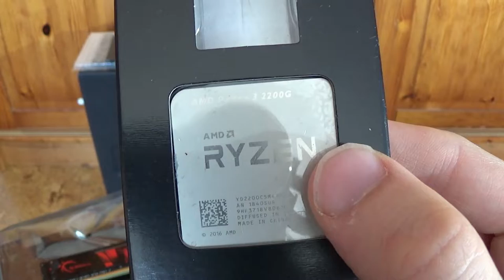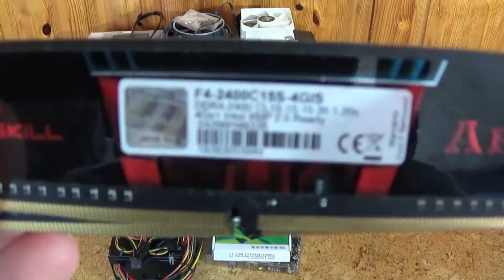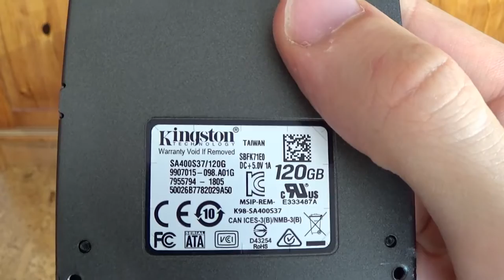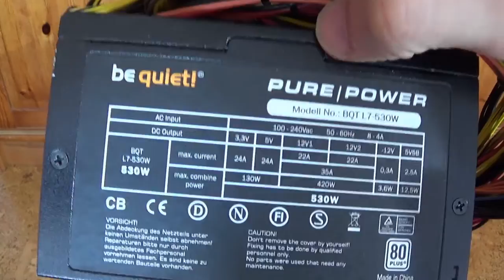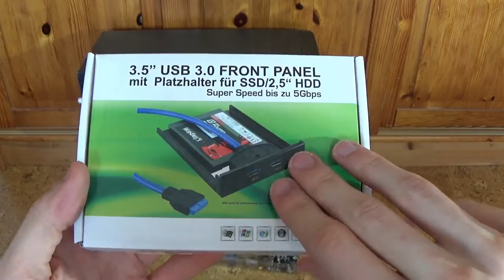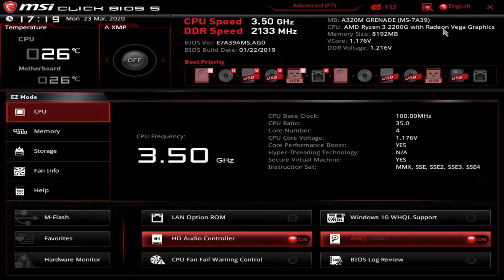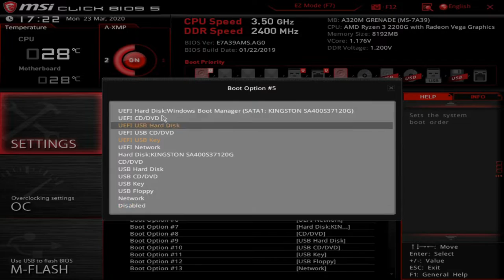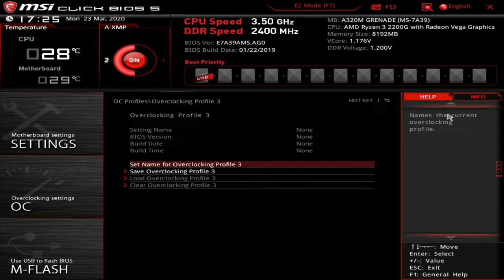Ein PC für Homeoffice - Video von Mitte März 2020